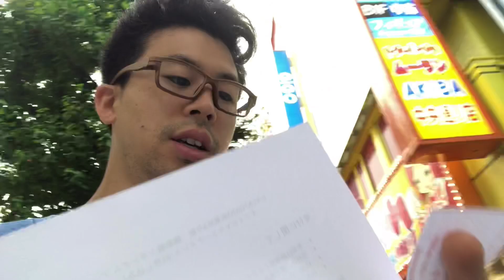平日で約300人が並ぶ！アーセナルベースの秋葉大会に参加してきました！GIGO秋葉原3号館 公認店舗大会オフィシャルトーナメント01 機動戦士ガンダム